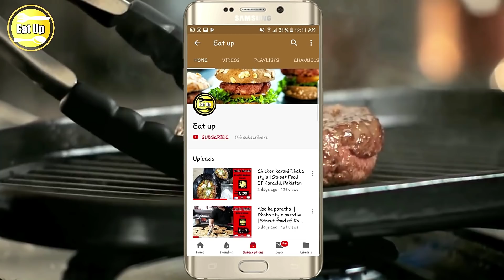Good News For Ghousia Nalli Biryani Lovers | Street Food Of Karachi, Pakistan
New Trend: Ghousia Nalli Biryani.

(Rates)
250gram =100rs
.5kg         = 200rs
1kg          = 400rs
Nali         =50rs